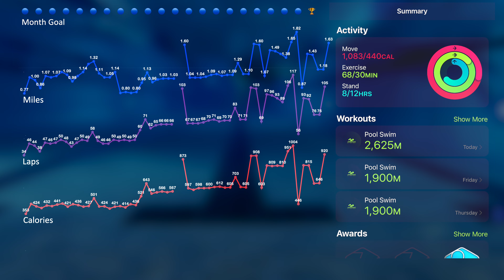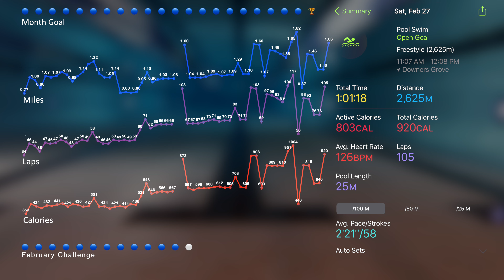DCSwim2021 - Day 58 - Energized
Who knew a big ol' cup of coffee and some good weekend weather would get a guy so energized on DCSwim2021 - Day 58.